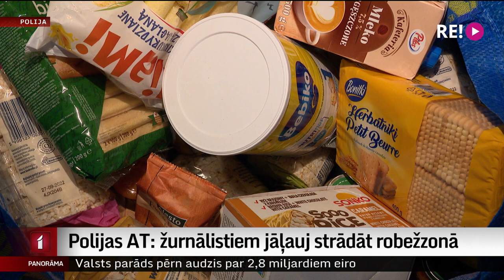Polijas AT: žurnālistiem jāļauj strādāt robežzonā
Žurnālistiem un Sarkanajam Krustam jādod piekļuve Baltkrievijas robežai Polijā. Tā atzinusi Polijas Augstākā tiesa, kas izskatīja sūdzības par to, ka Baltkrievijas īstenotā hibrīduzbrukuma laikā, kad migranti cenšas šķērsot Polijas robežu, žurnālistiem un humānās palīdzības sniedzējiem  ir aizliegts strādāt pierobežas zonā. Tiesa norāda, ka Sarkanajam Krustam ir tiesības sniegt palīdzību jebkurā Polijas daļā, un Polijas konstitūcija garantē brīvību vākt un izplatīt informāciju. Un nav nekāda pamata uzskatīt, ka žurnālisti apdraud Polijas veiktos pasākumus robežkrīzes laikā. Vairāk no Polijas ziņo Odita Krenberga.